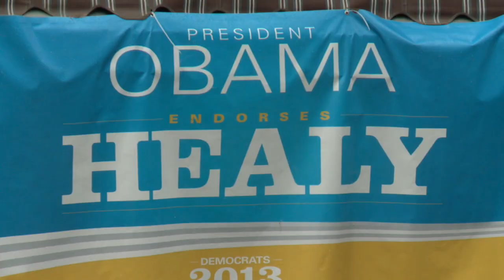Latino Voters Seen As Key to Mayor's Race in Jersey City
Incumbent Jerramiah Healy and challenger Steve Fulop are both courting Latino voters, expected to be a major factor in Jersey City's mayoral race. For more New Jersey news, visit NJ Today